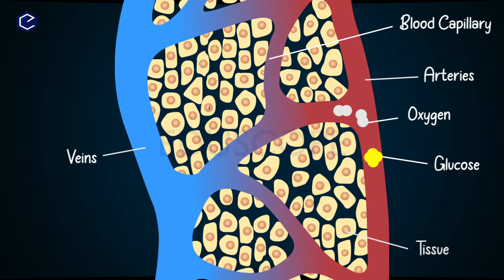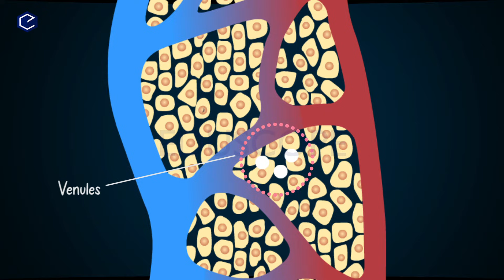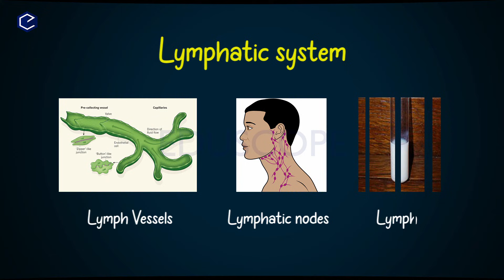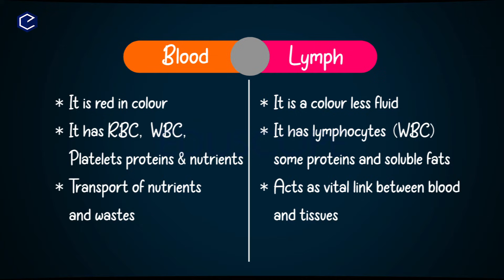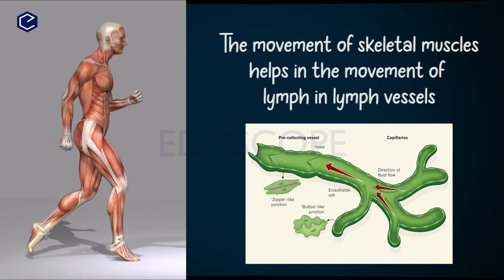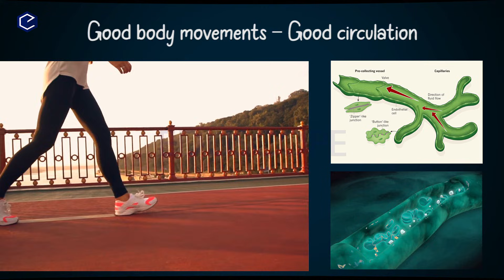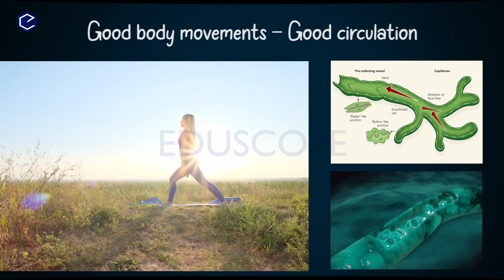Transportation |Lymphatic system |10th biology chapter 3| AP & TS syllabus E.M @EDUSCOPE ​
Transportation Part-6| Human circulatory_system System | 10th biology chapter 3 | AP & TS syllabus E.M @EDUSCOPE

AP TS 10th Biology Quizs Links:

Nutrition quiz:
Repiration Quiz: